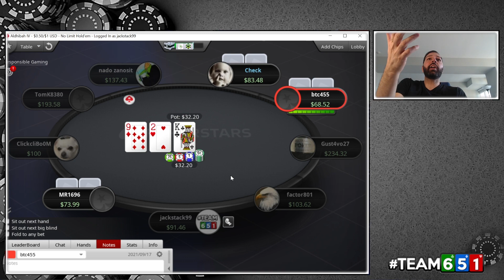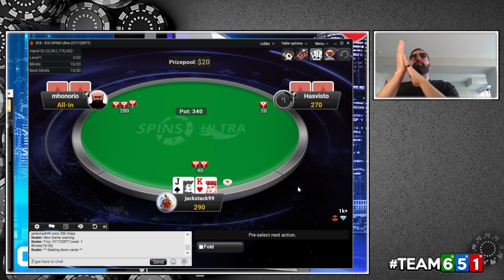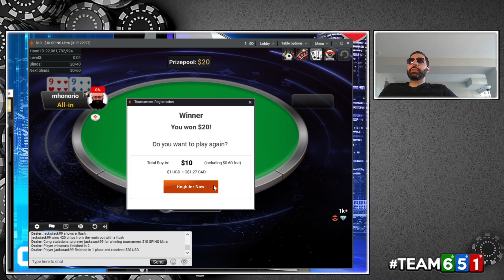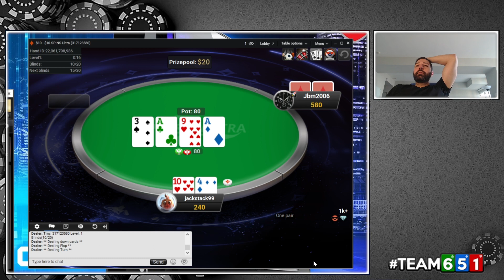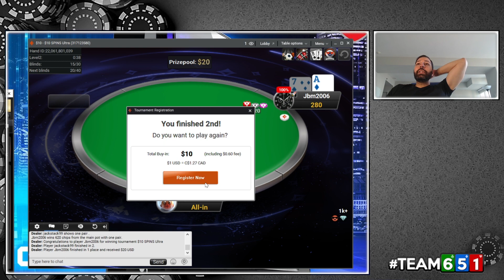How to deal with huge losses in poker!? ( online poker highlights )